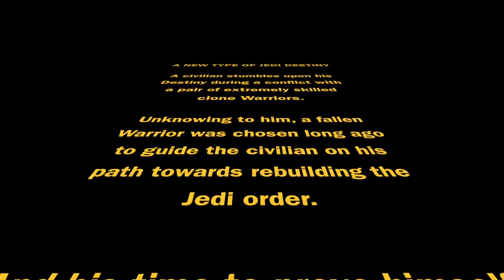A New Type of Jedi Destiny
DIRECTED BY: Anthony Cintron

CAST:
Jedi: Aramis 'JAYBIRD' Jackson
Clone Warriors: David and Noed Melecio